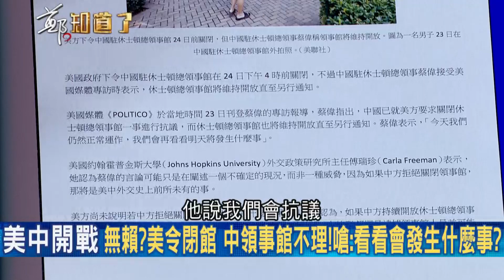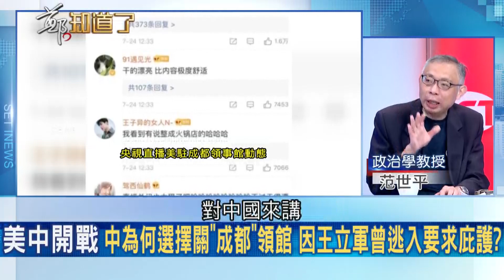中美外交風波愈演愈烈！川普為贏大選將大打"中國牌"恐再關領事館..？爆龐佩奧等人聯合擊垮中國..｜呂惠敏 主持｜【鄭知道了精選】20200724｜三立iNEWS